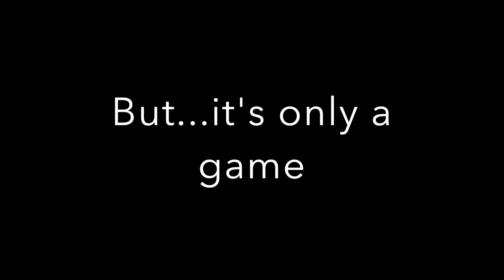Airsoft : the downfall (cheaters)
Annoying first game at black tiger 3/4/17